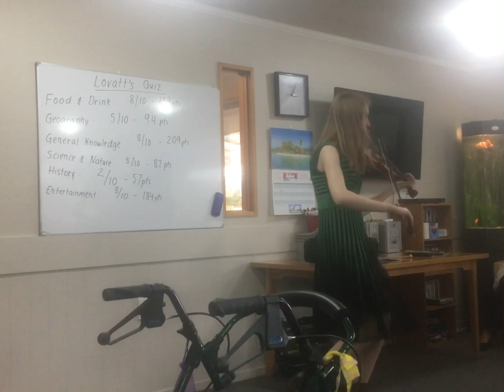Harvest Home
I was going through and deleting some of my older videos, and came across this one from earlier in the year. The tune is called Harvest Home! ☺️